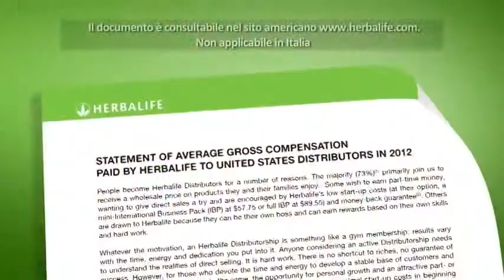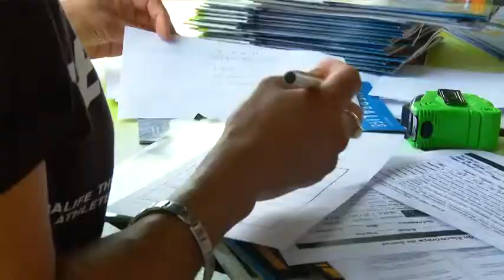Messaggio di benvenuto di Michael Johnson L'Opportunità Herbalife